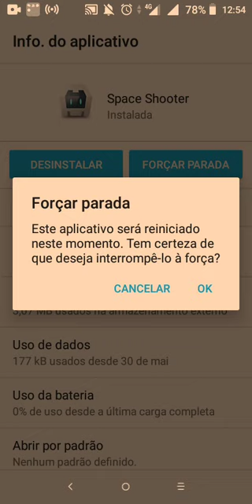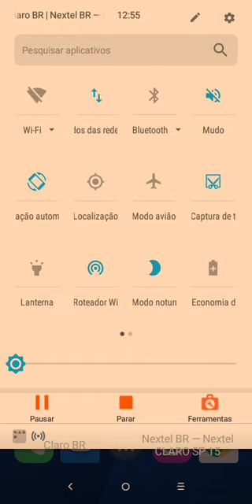Primeira brincadeira de converter um jogo feito em ctjs para android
Hey guys,
essa é primeira brincadeira e tentativa de converter um jogo feito em ctjs para android. Quem sabe pode está vindo uma extensão por aí... hihhihihihihihhihihih... ^_^